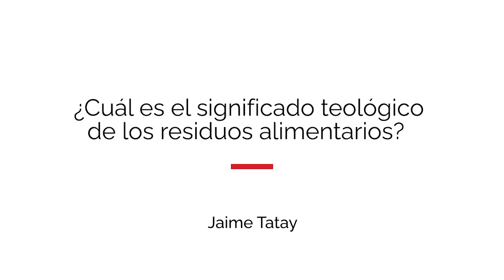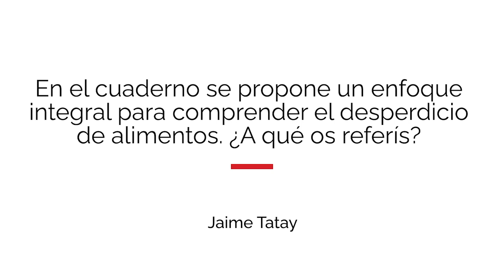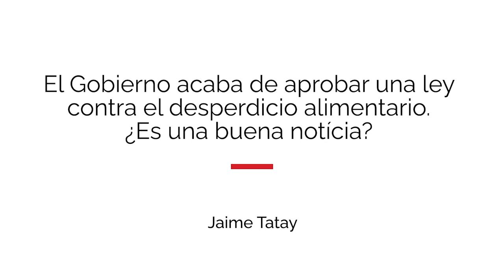Entrevista con Jaime Tatay: «El desperdicio de alimentos»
En esta entrevista, el jesuita y experto en ecología, Jaime Tatay, presenta el Cuaderno CJ n. 228, «El desperdicio de alimentos». Los siete autores del cuaderno pertenecen al proyecto Higher Education for Social Transformation (HEST), promovido por la Conferencia de Provinciales Jesuitas de Europa (JCEP) y la red Kircher Network.

"El viaje de los alimentos hasta nuestra mesa y hasta el cubo de la basura (si no los comemos), ya no transcurre de manera aislada. Hemos de entender que nuestra relación con la comida y el desperdicio de alimentos afecta la vida de las personas en nuestro planeta tanto las que pasan hambre como las que envenenamos con lo que lanzamos. Es, por esta razón, que desperdiciar alimentos adquiere la categoría de sacrilegio y el encontrar solución se convierte en una cuestión que afecta no solo a la economía y a la salud sino también a la vida religiosa y espiritual. Así nos lo explica este cuaderno. Los autores son miembros del proyecto Higher Education for Social Transformation (HEST), promovido por la Conferencia de provinciales jesuitas de Europa (JCEP) y la red Kircher Network".

Cristianisme i Justícia se sostiene gracias a las aportaciones de personas como tú.